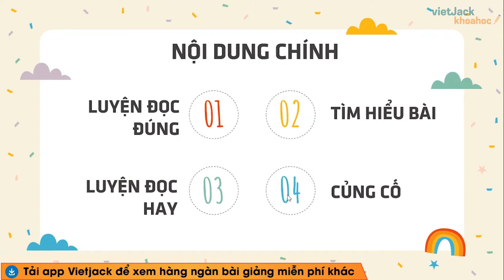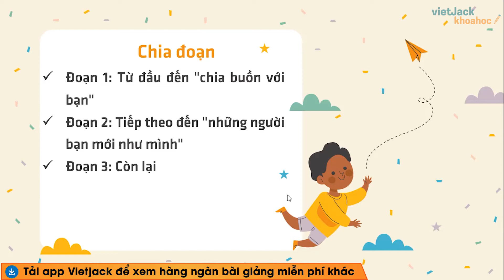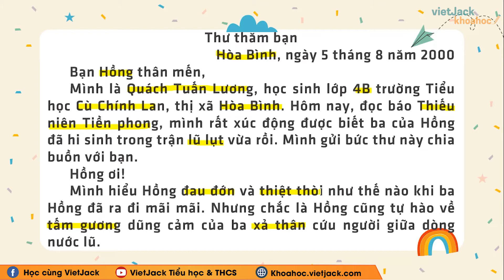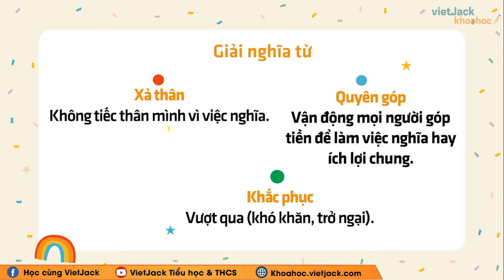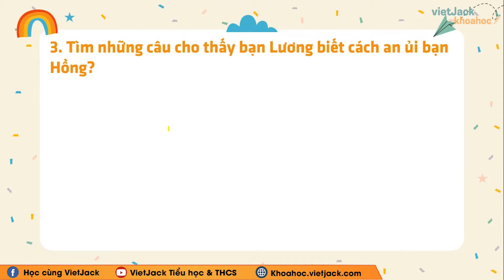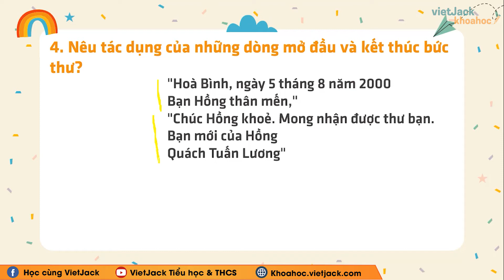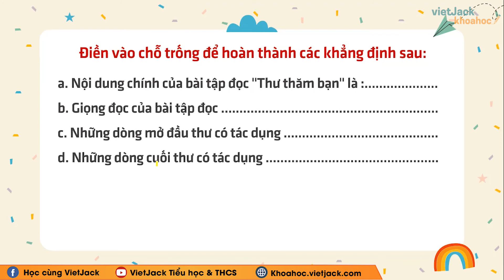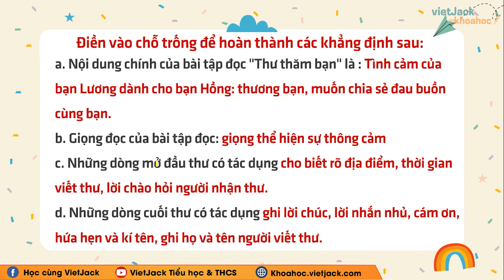Tập đọc Thư thăm bạn - Tuần 3 - Tiếng Việt lớp 4 - Cô Lê Thu Hiền (DỄ HIỂU NHẤT)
Tiếng Việt 4 - Tuần 3 - Tập đọc Thư thăm bạn

Tập đọc Thư thăm bạn là bài học cần thiết trong chương trình Tiếng Việt 4. Trong bài giảng này, cô sẽ giúp các em tìm hiểu tất cả các kiến thức trọng tâm nhất bài học. Từ đó, các em sẽ giải các dạng bài tập từ cơ bản nhất đến nâng cao. Các em chú ý theo dõi bài học cùng cô nhé !